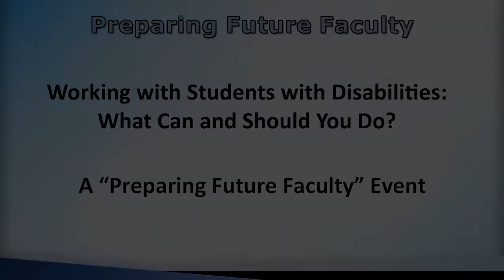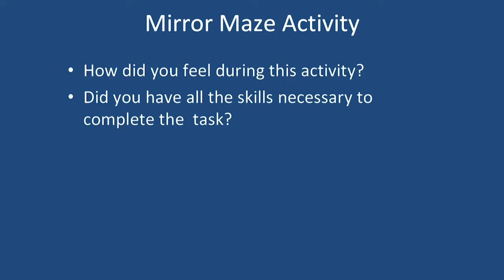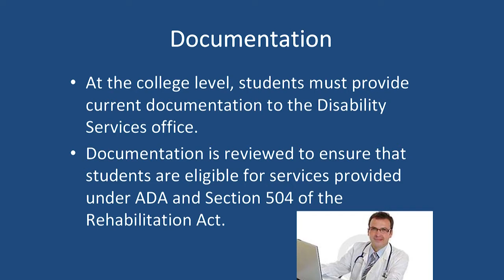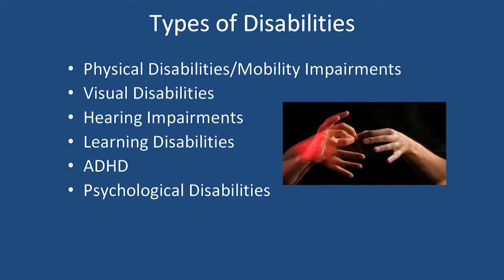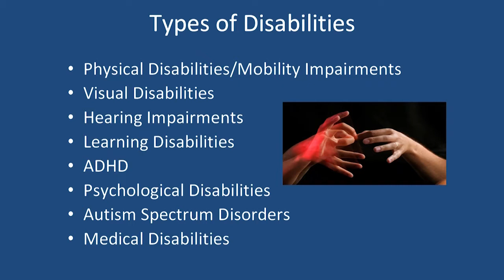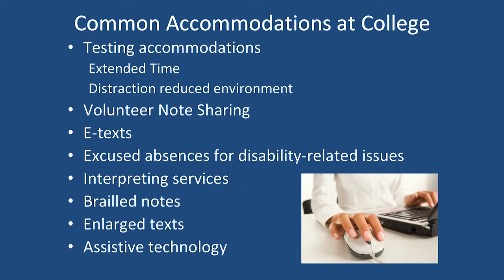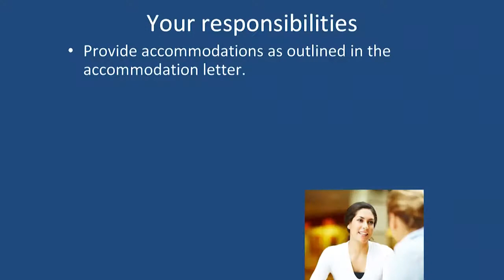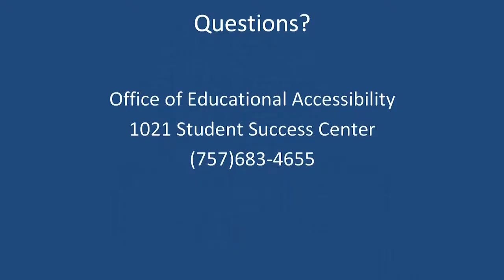Working with Students with Disabilities: What Can and Should You Do?